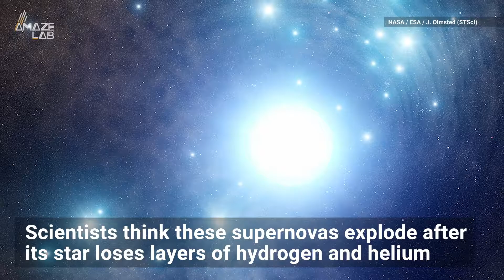Scientists Track Down Pre-Explosion Images of a Mysterious Supernova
The progenitor of Type Ic supernovas could be at least 30x more massive than our sun, but astronomers were just able to spot the elusive star in Hubble images from 2007.